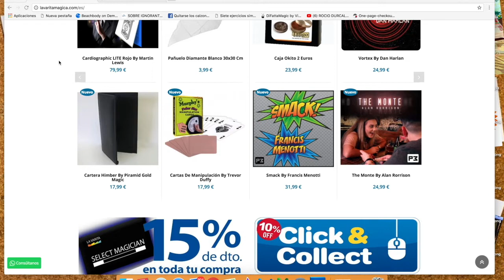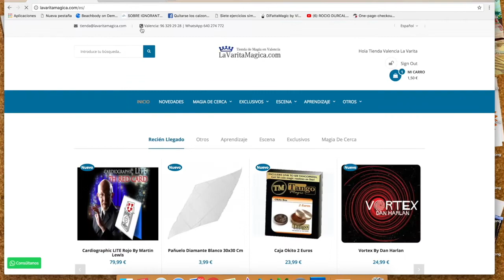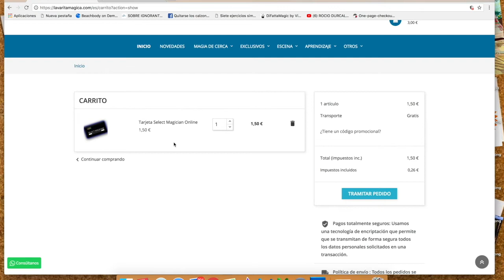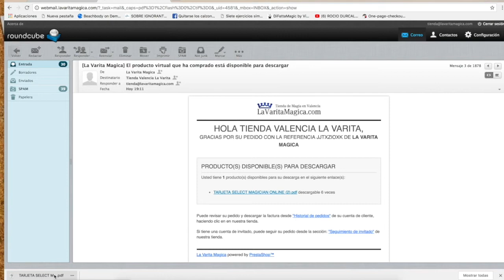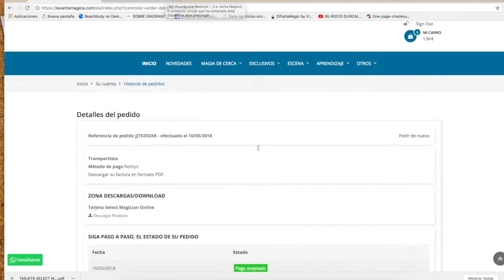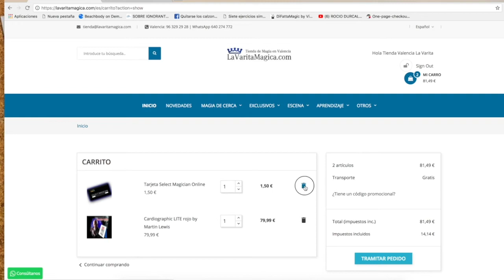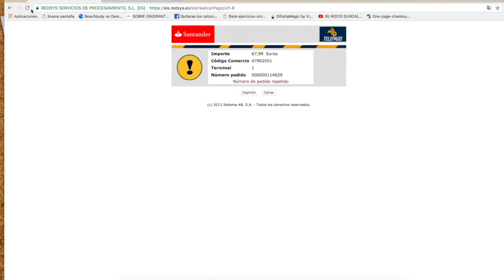Select Magician, tarjeta de descuentos| LaVarita.com ✔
Como obtener descuentos con la tarjeta de La Varita, Select Magician.